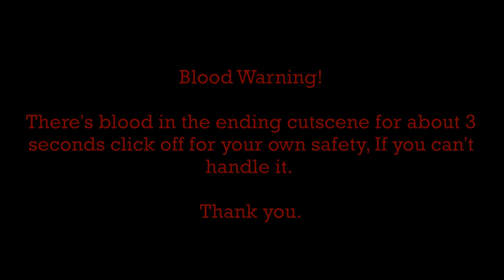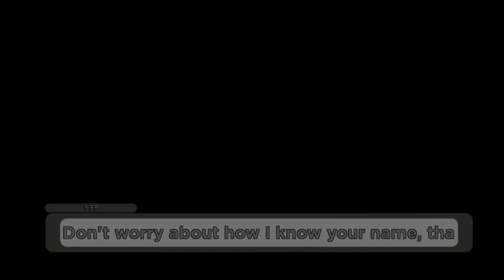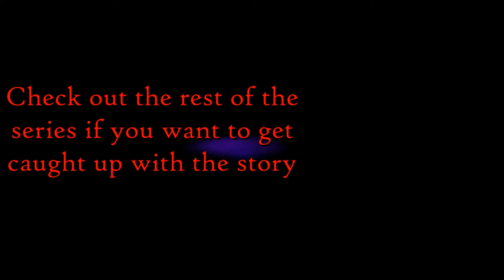Intense Adventures Forgotten Rivals Story 2| Sea Site Chapter 3| A Piggy Series Build Mode!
0:00 - Greetings, Disclaimer, and Credits
0:16 - Starting Cutscene
0:36 - Main Menu
1:22- Sea Site Gameplay
7:47 - Ending Cutscene
10:55 - Outro

Credits
MiniToon and IK3AS - Piggy
Optikk - Build Mode